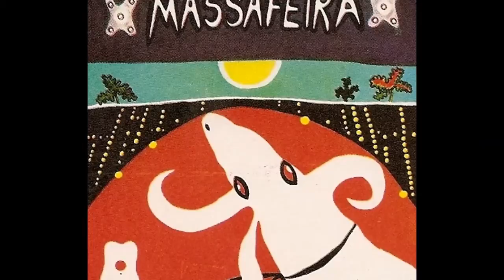Coro Massafeira - Jardim Do Olhar (Água) (1980)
Jardim Do Olhar (Água)
(Fausto Nilo - Stélio Valle & Chico Pio)

Água, nascente jardim
Começa no fim
Da Cantiga da serra ou será
Mágoa que mora em mim
Água dos olhos, vai noutras águas
Correndo assim, que a saudade é ruim
Minha amiga é da terra ou terá
Mágoa sai fora de mim
Lava meus olhos tão rasos d'água
Nascente jardim, o mato é feliz
O motor da natureza é quem diz
A luz que brilha em teu olhar
E a serra escuta o meu cantar
E o remédio é cantar com os olhos rasos d'água